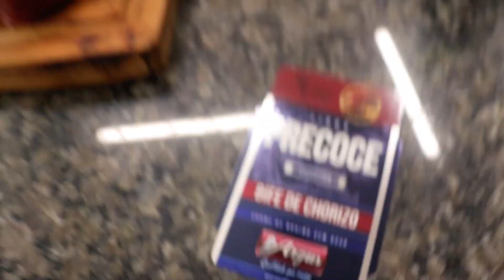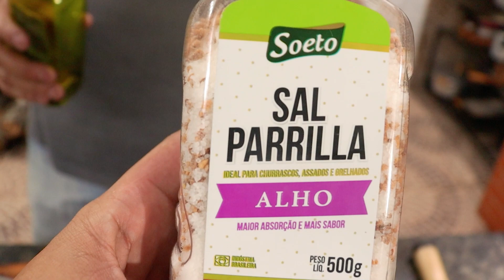CHORIZO ARGENTINO PARA TE DEIXAR LOUCO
Já comeu o famoso bife argentino conhecido como Chorizo?

O Douglas traz mais uma receita deliciosa com esse nobre corte, com muito humor e descontração. Venha conhecer mais sobre o Chorizo que é um dos principais cortes da Argentina.

Ingredientes:
🥩 CHORIZO ARGUS - O MELHOR

ESSE VÍDEO RECEBEU O APOIO DOS NOSSOS PARCEIROS:

🥩 GRUPO ARGUS
🥩 Intagram: @grupoargus
🥩 End: R. Noel Gomes de Almeida, 1100 - São Marcos, São José dos Pinhais - PR, 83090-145

🥩 O Argus é conhecido por fornecer aos consumidores, produtos frescos, de alta qualidade e procedência garantida, pois seus produtores e parceiros atendem uma alta exigência nos processos de criação de gado. É desta forma que o Argus tem se tornado referência no mercado de carne.

NÃO PERCAM TAMBÉM - O MELHOR CREME 4 QUEIJOS PARA ACOMPANHAR BIFE DE CHORIZO

Faça em sua casa e poste em seu Instagram, nos marcando com @thechurrasoficial ou a thechurras pra gente ver! Repostaremos todas as receitas marcadas!

🎬 Roberson Ricardo - @robersonricardo (Robinho)

Fortaleça nosso trabalho divulgando a seus amigos!

Fiquem com Deus e até o próximo vídeo.